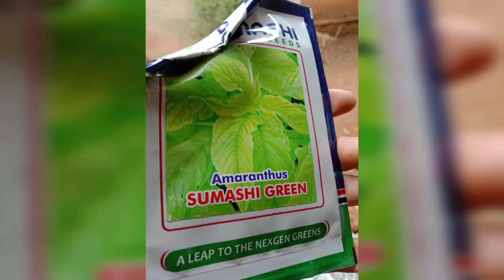ചുമ്മാ ഒരു വീഡിയോ..😁 ചീര കൃഷി പ്രോമോ🔥First Vlog/Vlog in 1 minute..|Yazz Tech Vlogs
ഇൗ വീഡിയോ ചുമ്മാ ഇട്ടതാണ് കേട്ടോ...

എല്ലാ vediosum ടെക് വിഷയങ്ങൾ ആയാലും ബോർ ആവും.

അതാ ഇങ്ങനെ ഒരു വീഡിയോ ചെയ്തത്

നിങ്ങളുടെ അഭിപ്രായങ്ങളും നിർദ്ദേശങ്ങളും കമൻറ് വഴി അറിയിക്കുക

ഇൻസ്റ്റഗ്രാമിൽ ഫോളോ ചെയ്യാത്തവർ ഫോളോ ചെയ്യുക👍💞

💓Hi Friends 👋
👉🏽ഇത് Yazz Tech Vlogs യൂട്യൂബ് ചാനെൽ ന്റ ഒഫീഷ്യൽ വാട്സ്ആപ്പ് ഗ്രൂപ്പ് ആണ്👈🏽.

😃നിങ്ങളുടെ ടെക് പരമായ സംശയങ്ങൾ മാറ്റാനും , വ്യത്യസ്തമായ സോഷ്യൽ മീഡിയ ട്രിക്ക് ഗൾ മനസ്സിലാക്കാനും ഈ ഗ്രൂപ്പ് സഹായിക്കുന്നു. 🔥

💫Share This Link & Help Others To Join⚡